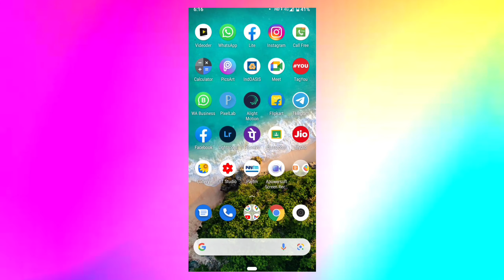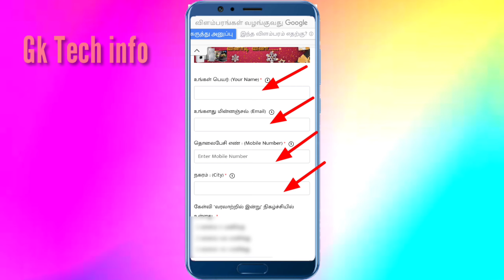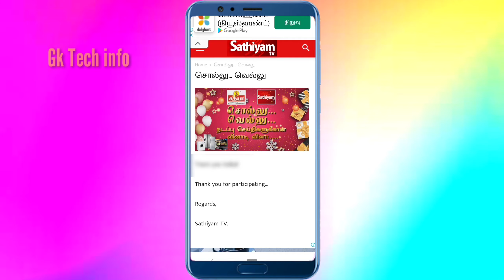Sathiyam Tv சொல்லு வெல்லு விடை அளிப்பது எப்படி || Sathiyam Tv and sathya agencies Sollu Vellu Tamil👈